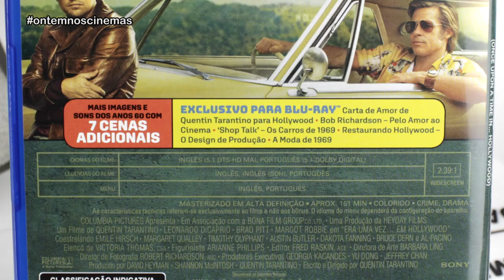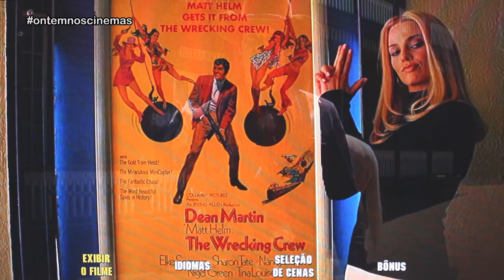UNBOXING - Blu-Ray Era Uma Vez em... Hollywood - Com Menus!!! ONC#67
Adquiri a edição em blu-ray do filme Era Uma Vez em... Hollywood, de Quentin Tarantino. Confira tudo sobre essa edição, inclusive os menus do disco!

Produção: Danglar Duarte

Imagens: Internet

Músicas: Over Time (Vibe Tracks) • Venice Beach (Topher Mohr & Alex Elena) • Swampland (Chris Haugen)